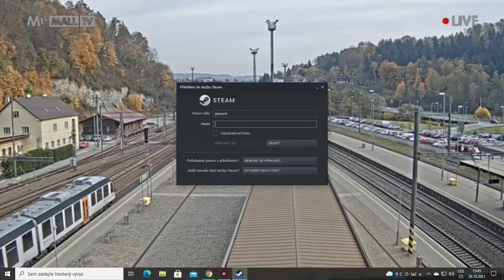Hlášení a vlak Ústí nad Orlicí - R 867 + LE 1235 + Zpoždění + Zrušení vlaku LE 1262, 26.10.2021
0:00 R 867 Svitava ( bude opožděn +60 min )
0:42 Příjezd lokomotivy
0:56 Mezistátní LE 1235 Leo Express ( bude opožděn +40 min + EN )
2:05 LE 1255 Leo Express ( bude opožděn +10 min + EN )
3:11 Mezistátní LE 1235 Leo Express ( bude opožděn +50 min + EN )
4:22 LE 1262 Leo Express ( nejede + EN )
5:11 R 867 Svitava ( bude opožděn +45 min )
6:00 Zpožděný R 867 Svitava ( přijede )
6:31 Mezistátní LE 1250 Leo Express ( přijede + EN ) + Příjezd vlaku R 867 Svitava
7:18 Zpožděný Mezistátní LE 1235 Leo Express ( přijede + EN ) + Odjezd vlaku R 867 Svitava
8:15 Odjezd vlaku LE 1235 Leo Express